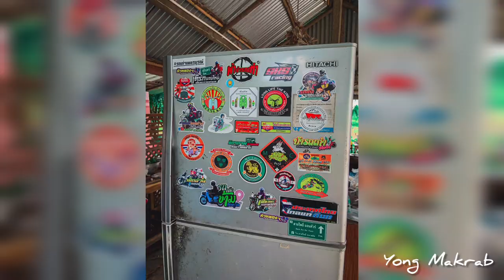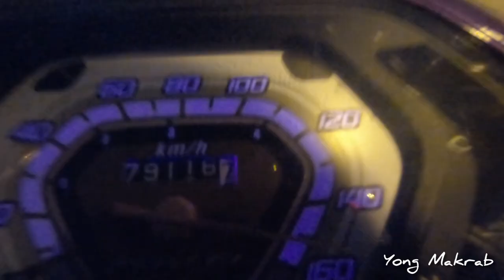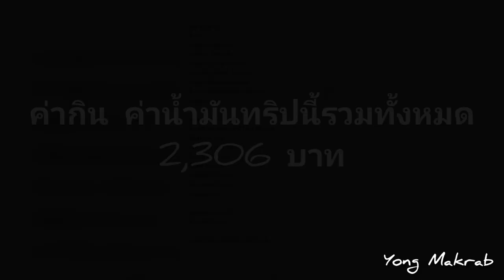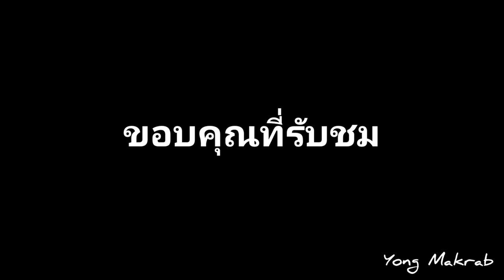หยอง-เลาะห์ ริมโขง Ep.4 เจอด่านขอนแก่นท่อดังจะรอดไหม..!! ขี่รถทั้งวันหมดค่ากิน10บาท..!!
หยอง-เลาะห์ ริมโขง Ep.4
คลิปวิดีโอนี้ถ่ายเก็บไว้ วันที่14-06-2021 เพิ่งจะได้มาตัดต่อ อาจจะไม่ค่อยได้พูดบรรยายอะไรเยอะนะครับ
ขอนแก่น โคราช สมุทรปราการ ถึงจุดหมายอย่างปลอดภัย
ขอบคุณทุกคนที่รับชมนะครับ หวังว่าทุกคนคงจะชอบนะครับ อาจจะยังพูดบรรยายในคลิปยังไม่ค่อยเก่ง แต่จะพยายามฝึกฝนไปเรื่อยๆครับ
ฝากกดไลค์ กดแชร์ กดติดตาม เพื่อเป็นกำลังใจให้หยองทำคลิปเรื่อยๆด้วยนะครับ🙏🏻